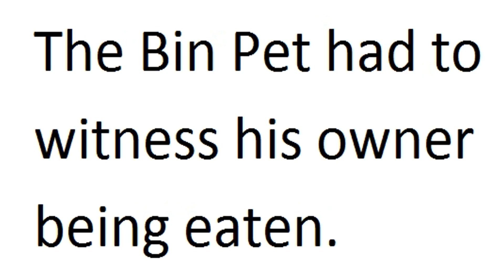Bin Weevils Movie: The Secret Door.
Don't judge me, it's my first video.

Cast:

Weevil who was eaten: scribbles9962

Mysterious weevil: haisill

Bin pet: carl

That's basically it.